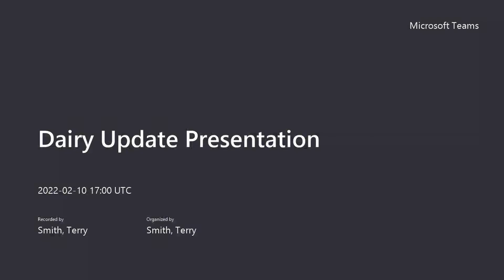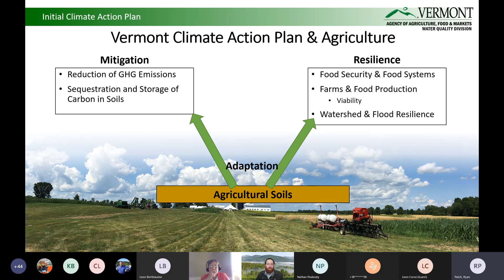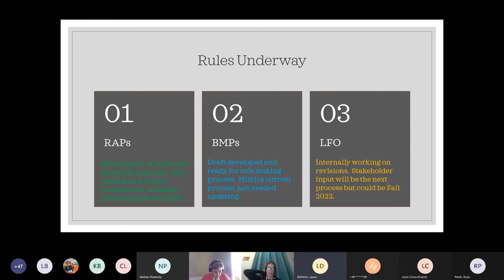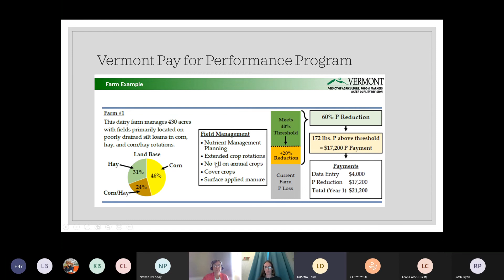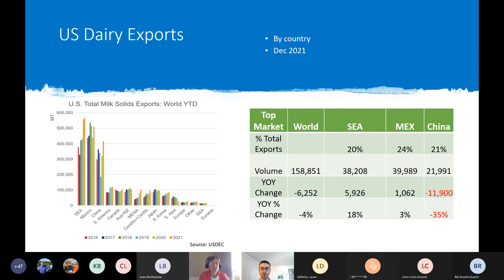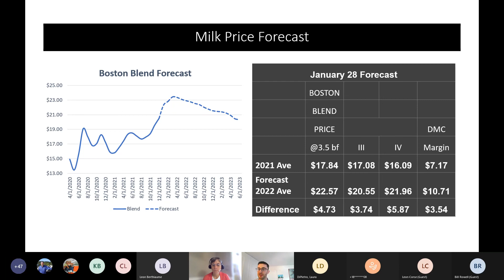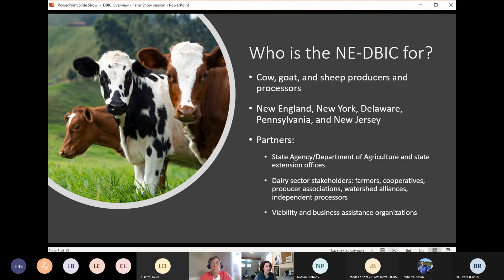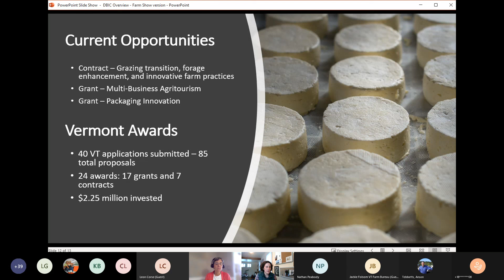Dairy Update Presentation 20220210 120039 Meeting Recording